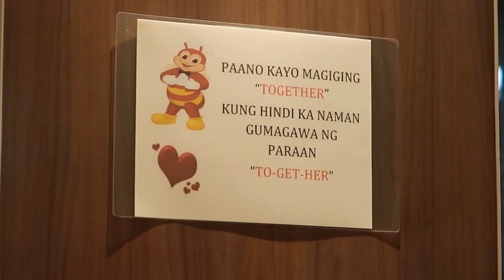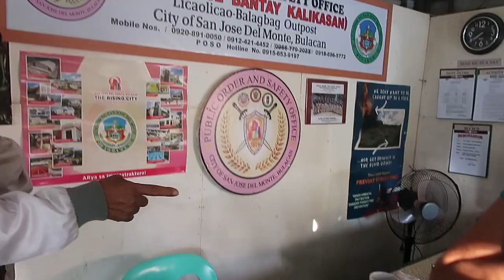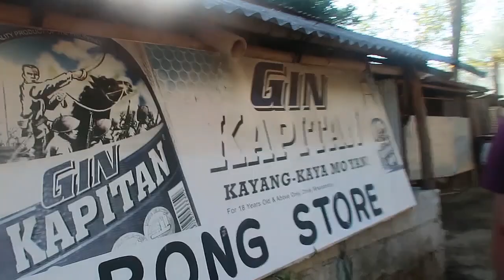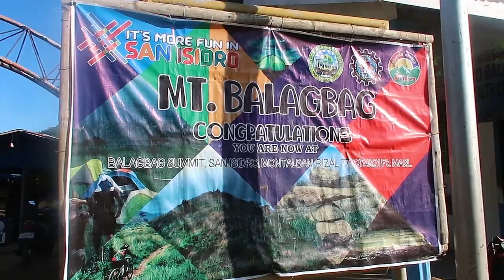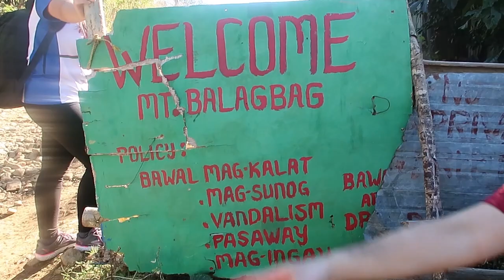MT. BALAGBAG TRAVEL GUIDE ( Goyo Filming Location) | Jazz Aberilla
❗GOYO MOVIE SHOOTING LOCATION ❗

⛰️ Mt. Balagbag
📍 Sitio Balagbag, Brgy. San Isidro, Rodriguez, Rizal
🌄777+ MASL

Any Goyo fans out there? Alam mo ba na pwede mo puntahan ang shooting location nito! Napaka-lapit lang sa Metro Manila.

🚘 Sample itinerary for DIY Travelers:
4:00 AM – Meet up at Cubao
4:15 AM – Bus ride from to Tungko
5:00 AM – ETA Tungko
5:30 AM – Ride a jeep going to Licao-Licao
6:30 AM – ETA Licao-Licao Terminal; ride tricycle or walk
6:45 AM – ETA Barangay Hall (jump-off)
8:15 AM – Summit/Trek down/Falls
10:30 AM – ETA jump-off
11:00 AM – ETD to Tungko
12:00 PM – ETA Tungko, ETD to Cubao
1:30 PM – ETA Cubao

💵 Estimated expenses per pax (Excluding food)
Environmental fee: 50 PHP
Entrance Fee: 10 PHP
No guide required
Tranportation Expenses: around 250 each roundtrip
Total= around 350 PHP per pax